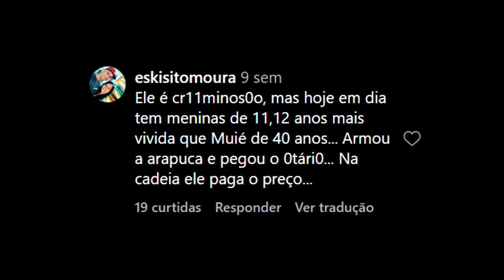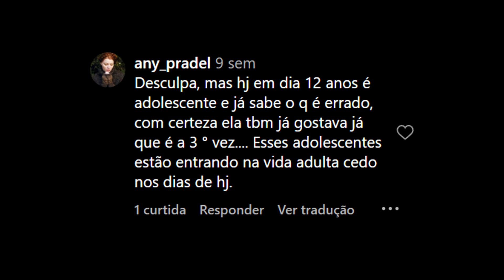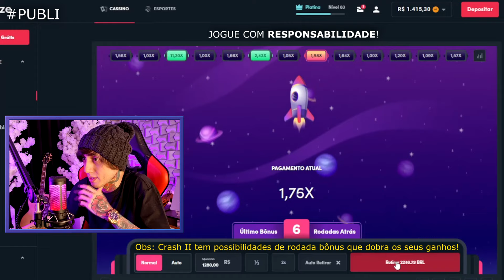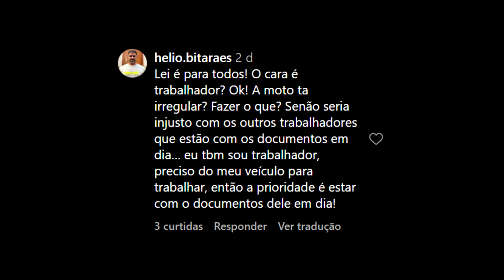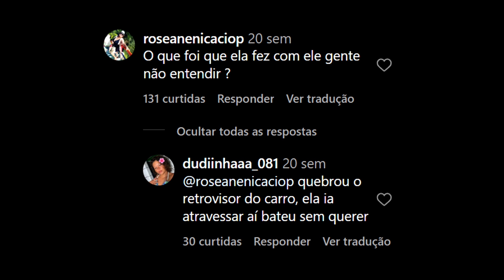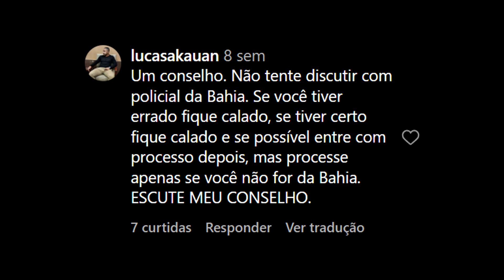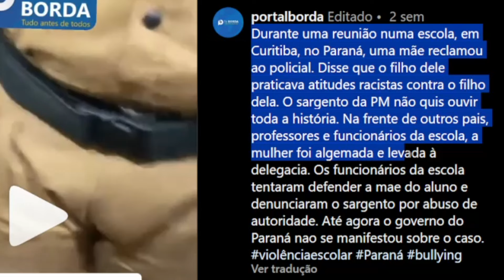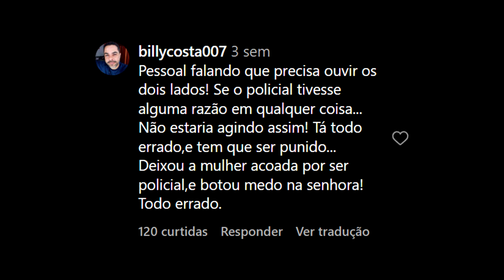GENTE PASSANDO PANO PRA PEDÓFILO (Policiais tendo trabalho)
Blaze (Jogue com responsabilidade) - Não se esqueça de usar meu código: kyll

00:00 - Introdução
04:16 - Publicidade
06:09 - Video

O primeiro caso onde o homem de camiseta laranja está sendo preso, não tem relação com os posteriores.